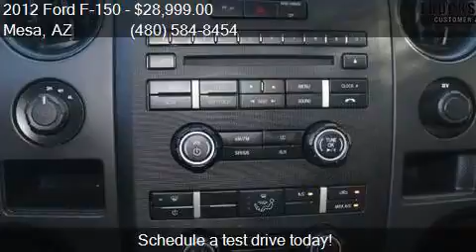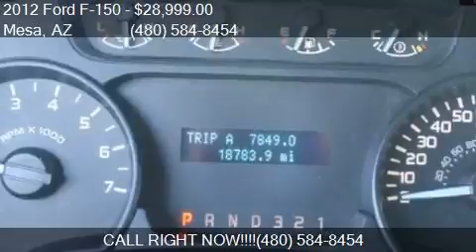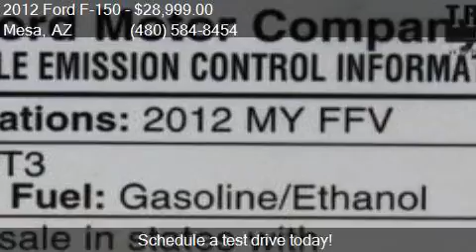2012 Ford F-150 STX 4x4 3.7L V6 for sale in Mesa, AZ 85210 a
This 2012 Ford F-150 STX 4x4 3.7L V6 is for sale in Mesa, AZ 85210 at Trucks Only Sales and Leasing.

Engine: 3.7L V6
Transmission: Automatic 6-Speed
Color: Sterling Gray Metallic
Mileage: 18783
Contact Trucks Only Sales and Leasing 550 S Country Club Dr. Mesa, AZ 85210 to test drive this 2012 Ford F-150 STX 4x4 3.7L V6 today.